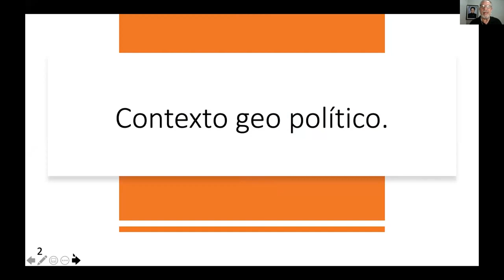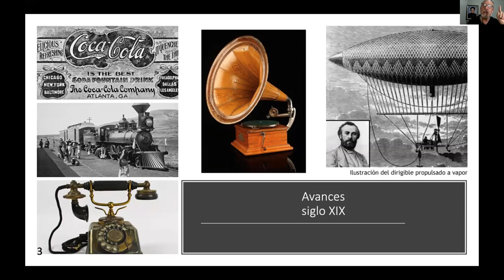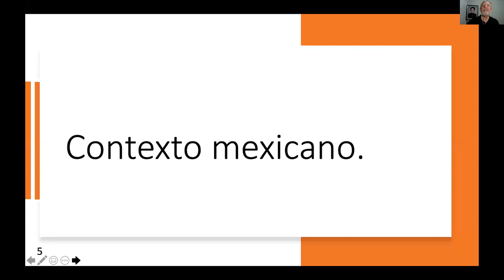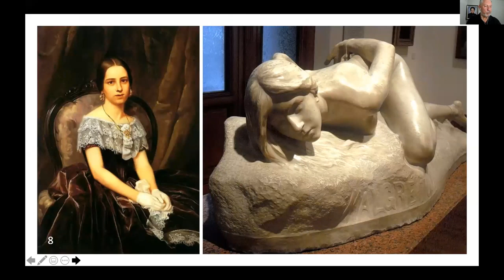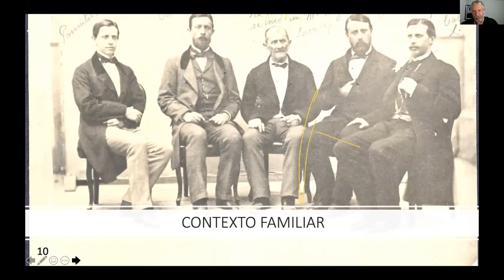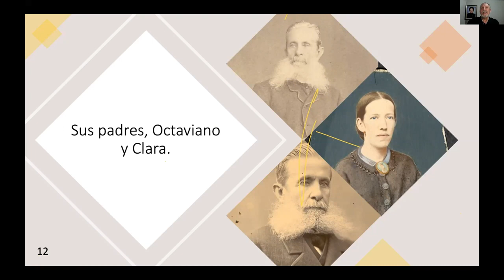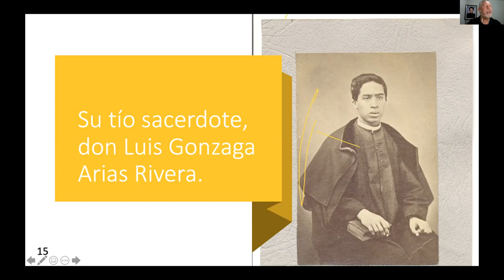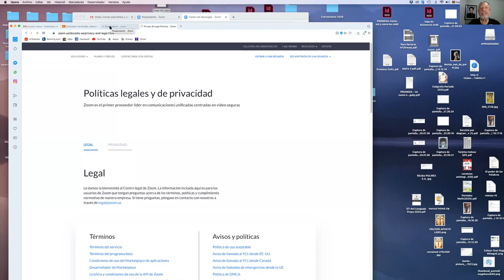1.Capítulo. Vida Obra y Mensaje beata Concepción Cabrera.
Vida: Una vida extraordinaria